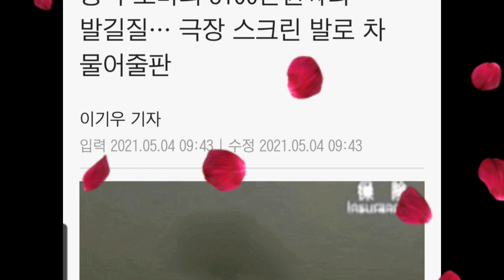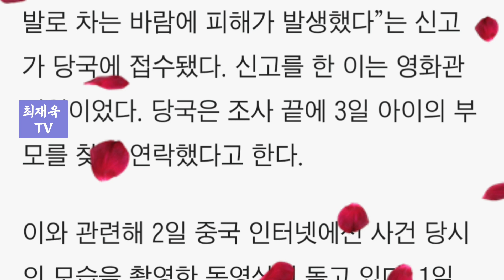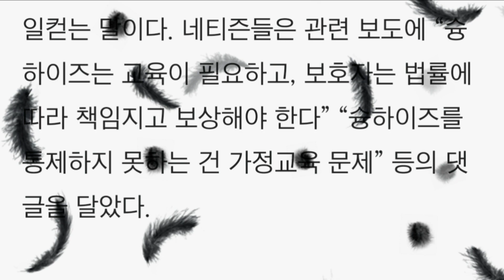중국 꼬마의 3100만원짜리 발길질… 극장 스크린 발로 차 물어줄판